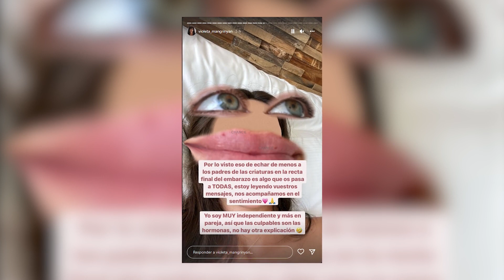Violeta Mangriñán cuenta cómo está viviendo la etapa final de su embarazo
Violeta Mangriñán está en la fase final de su embarazo y esto empieza a notarse en su estado de ánimo. La influencer, que se encuentra de viaje en Ibiza, ha compartido con sus seguidores que ahora le cuesta mucho separarse de su pareja y futuro padre de su hija, Fabio Colloricchio.